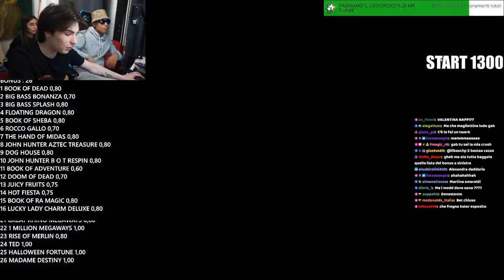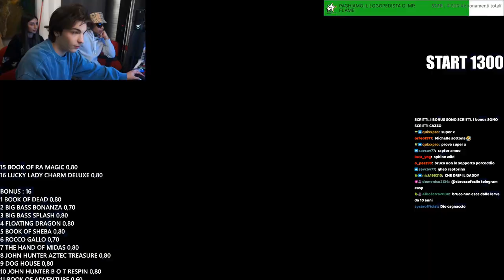TRIS PERFETTO DELU 😏 - BEST OF GABBRONE